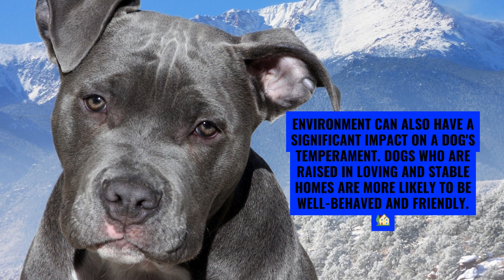Unveiling the Mystery of Dog Temperaments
What makes dogs temperamental